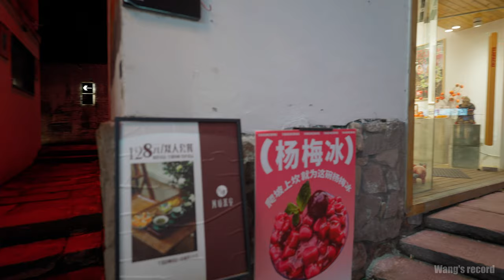[4K] The old town of Chongqing built on the mountains. Evening walk in Chongqing, China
September 2023. This is the Chongqing Mountain City Trail. Many old towns in Chongqing are built on mountains, next to the Yangtze River and Jialing River.